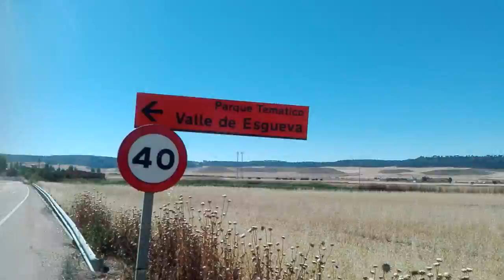Parque tematico valle de esgueva valladolid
LatestFotoCom My New Youtube Channel (Amazon USA & International),